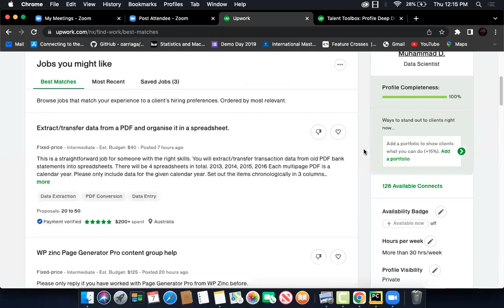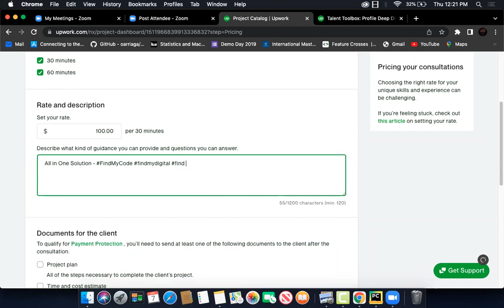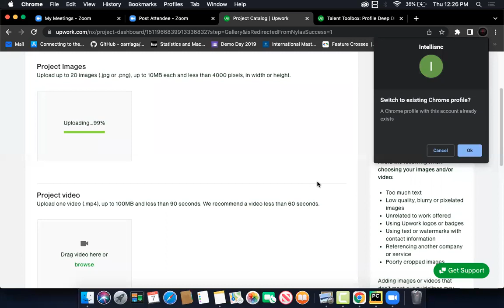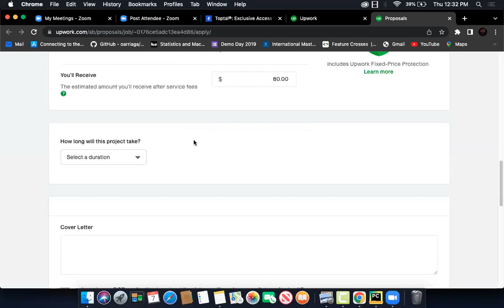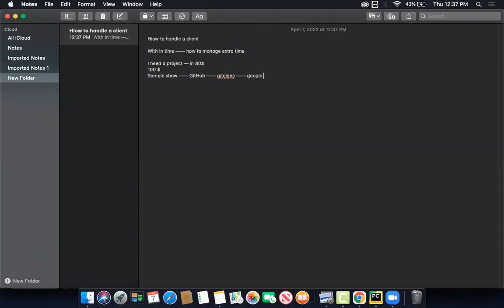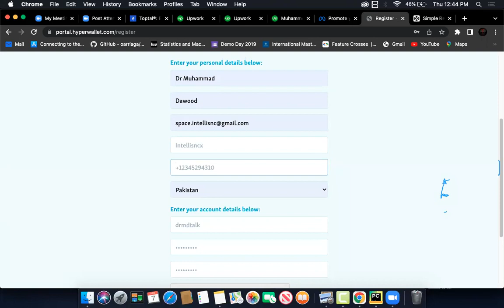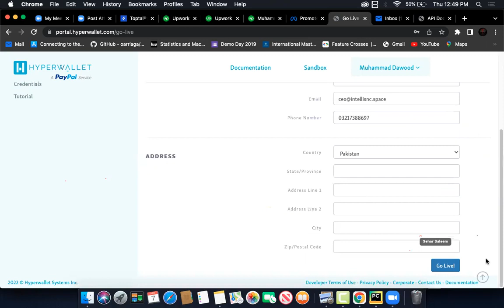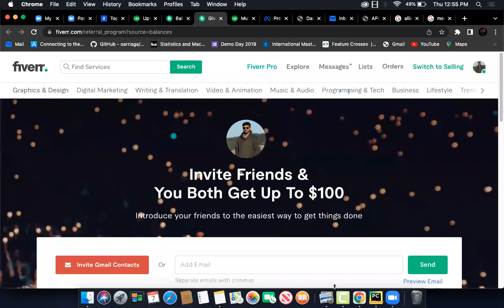How To Make Online Money | Advance Freelancing | Profile Setup | upwork | Tools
Introduction

In the dynamic landscape of online earning, advanced freelancing offers a pathway to higher income and professional growth. This article provides insights into making money online through advanced freelancing, with a focus on effective profile setup on platforms like Upwork.

Understanding Advanced Freelancing Opportunities

Advanced freelancing goes beyond traditional freelancing roles, presenting unique opportunities for skilled professionals. Platforms like Upwork play a crucial role in connecting advanced freelancers with high-paying projects and clients.

Key Components of an Advanced Freelancer Profile

A successful advanced freelancer profile is more than just a resume. This section breaks down the key components of an advanced freelancer profile, offering strategies for creating a standout profile on Upwork.

Optimizing Your Upwork Profile: A Step-by-Step Guide

Setting up and optimizing an Upwork profile is a crucial step in advanced freelancing. This section provides a step-by-step guide, offering tips for attracting high-quality clients and securing lucrative projects.

Utilizing Tools for Advanced Freelancing

Efficiency is key in advanced freelancing. This section explores tools that enhance productivity, organization, and communication for freelancers, recommending essential tools for those pursuing advanced freelancing careers.

Crafting a Specialized Freelance Niche

Specialization sets advanced freelancers apart. This section emphasizes the importance of identifying and developing a niche, enabling freelancers to offer specialized services and stand out in a competitive market.

Complete Guidance for Advancing Your Freelance Career

For freelancers aiming to advance in their careers, this section provides comprehensive guidance. It includes step-by-step advice and strategies for achieving long-term success in the advanced freelancing space.

Effective Communication on Upwork

Effective communication is crucial on Upwork for securing high-paying projects. This section explores the role of communication in building strong client relationships and provides tips for effective communication on the platform.

Project Management Strategies for Advanced Freelancers

Managing complex projects and multiple clients requires effective project management. This section offers strategies for meeting deadlines and maintaining quality work in the advanced freelancing landscape.

Pricing Strategies for Advanced Freelancers

Setting the right prices is vital for advanced freelancers. This section provides insights into setting competitive and value-based prices, along with negotiation tactics for maximizing earnings on Upwork.

Ensuring Security and Payments in Advanced Freelancing

Security in online transactions is paramount. This section outlines best practices for secure transactions on Upwork and guides freelancers in choosing reliable payment methods for their advanced freelancing projects.

Continuous Learning in the Advanced Freelancing Space

The advanced freelancing space is dynamic, requiring continuous learning to stay competitive. This section highlights the importance of staying updated on industry trends and utilizing online learning resources and certifications for skill enhancement.

Overcoming Challenges in Advanced Freelancing

Challenges are part of the advanced freelancing journey. This section addresses common challenges faced by advanced freelancers and provides practical solutions, encouraging readers to navigate obstacles with confidence.

Conclusion

In conclusion, embracing advanced freelancing on platforms like Upwork offers a pathway to online success. By following the insights and strategies provided in this article, freelancers can set up effective profiles, utilize tools, and navigate challenges in the advanced freelancing landscape with confidence.